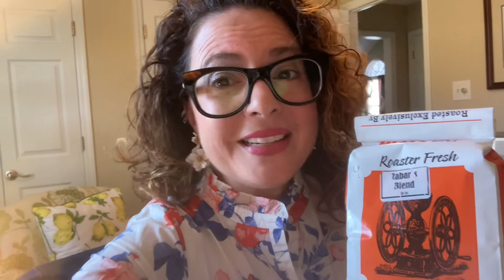Zabars Coffee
My northern roots and my love for Zabars coffees from New York City, I have incorporated into my southern lifestyle in North Carolina.